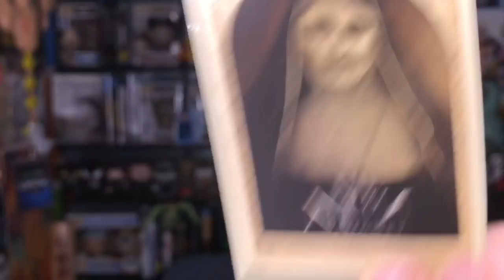The Nun - Movie Review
Synopsis: When a young nun at a cloistered abbey in Romania takes her own life, a priest with a haunted past and a novitiate on the threshold of her final vows are sent by the Vatican to investigate.  Together they uncover the order’s unholy secret.  Risking not only their lives but their faith and their very souls, they confront a malevolent force in the form of the same demonic nun that first terrorized audiences in “The Conjuring 2,” as the abbey becomes a horrific battleground between the living and the damned.

Cast and Crew:
Directed by Corin Hardy
Produced by
Peter Safran
James Wan
Screenplay by Gary Dauberman
Story by
James Wan
Gary Dauberman
Starring
Demián Bichir
Taissa Farmiga
Jonas Bloquet
Cinematography Maxime Alexandre
Edited by
Michel Aller
Ken Blackwell